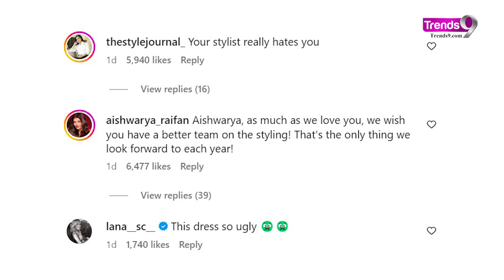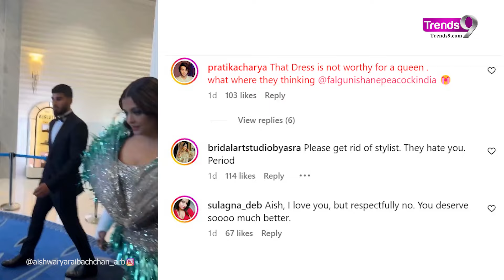Aishwarya Rai's Cannes look under fire: What went wrong?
Aishwarya Rai Bachchan, a perennial favorite at Cannes, faced unexpected criticism for her latest red carpet look. Fans and fashion critics alike were divided over her outfit choice, sparking a flurry of debates online. Some argued that her attire was too unconventional, missing the mark on elegance. Others felt the ensemble overshadowed her natural beauty, detracting from her iconic presence. Despite the backlash, Aishwarya's poise and confidence remained unshaken.